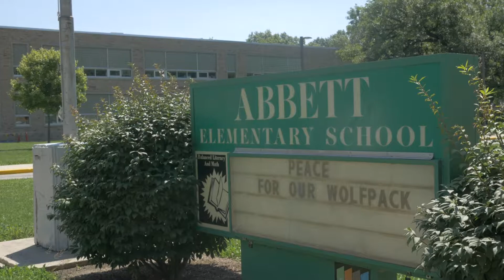Bernie on a Journey - August 2 2019 - "By The Numbers"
This week, Bernie recaps a walk through parts of the Petit-Rudisill neighborhood, gives us some insight into the statistical data of her research and expounds on her love for all things tiny.